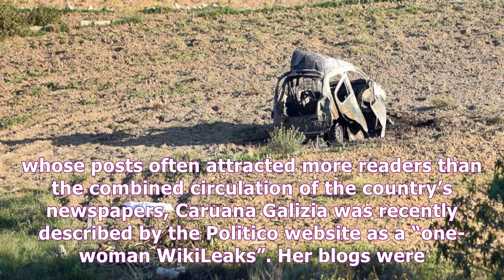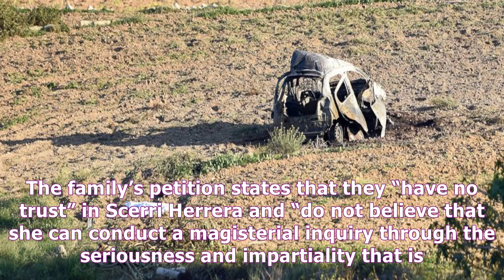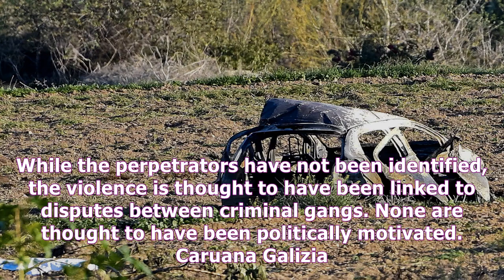Malta car bomb kills panama papers journalist